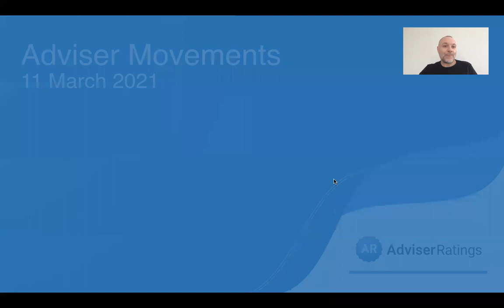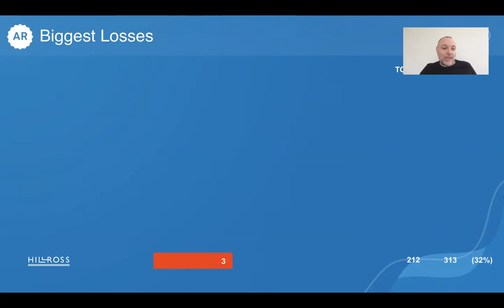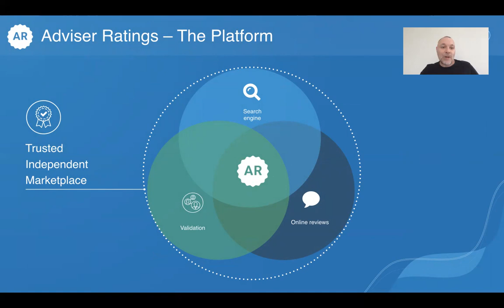Adviser Ratings: Weekly Adviser Movements 11 March 2021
Join Adviser Ratings' Founder Angus Woods as he takes us through this week's adviser movements for Australia up to March 11th 2021.

Check out the latest insights and charts for the week.

Plus a shout out to some of the switchers with Michael Camm moving from Godfrey Pembroke to Count, David Chong moving from AURA to Interprac, and Matthew Timms moving from AMP to Cobalt Advisers.

This week's biggest gain goes to KYCU Financial Planning trading as RateOne
and Count Financial.